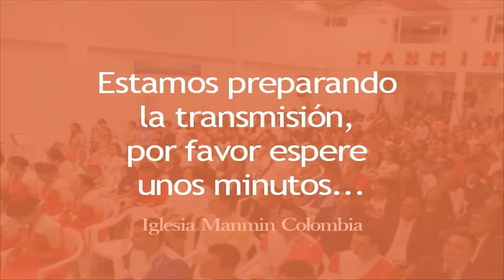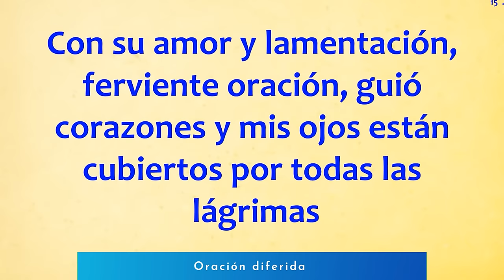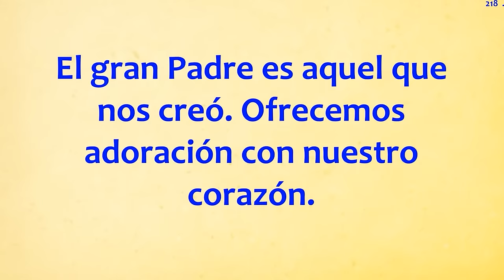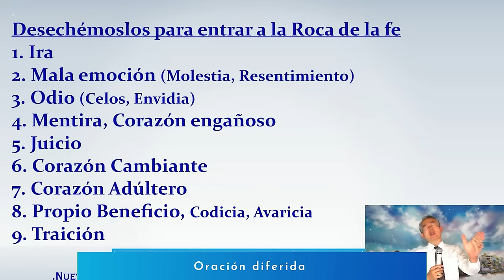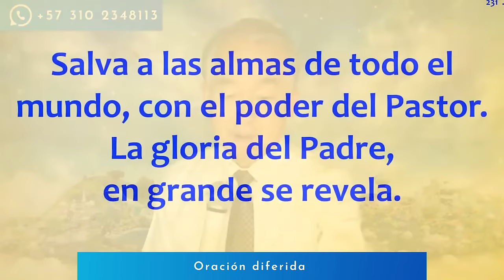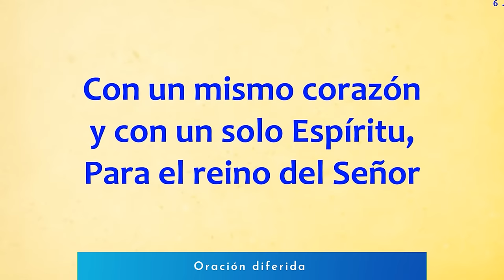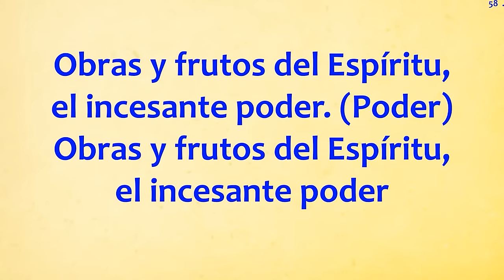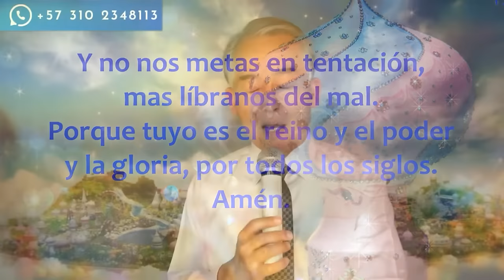Oracion diferida Lunes 22 de Julio